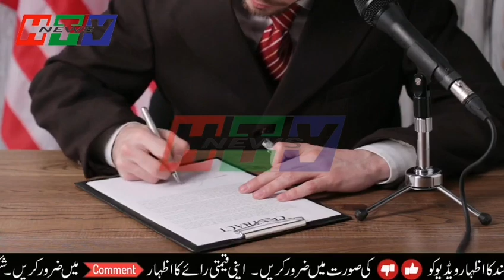Latest Development In US America Going New Way About World Health Organization | Haqeeqat Tv News